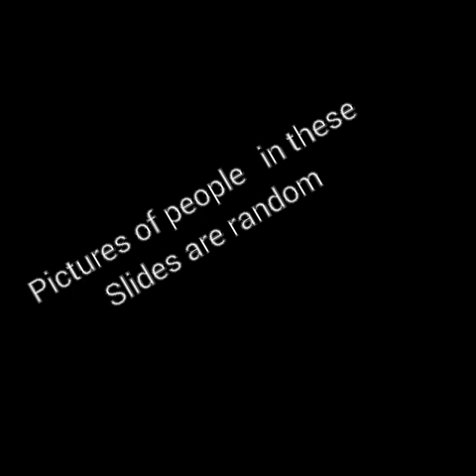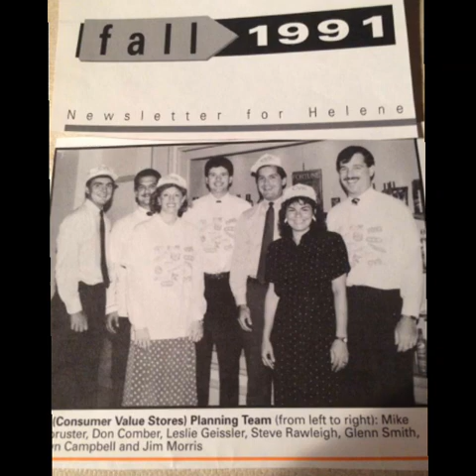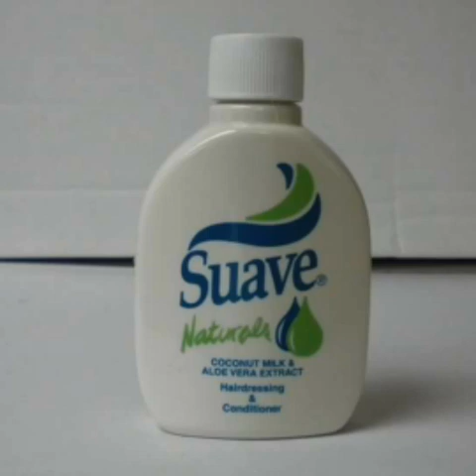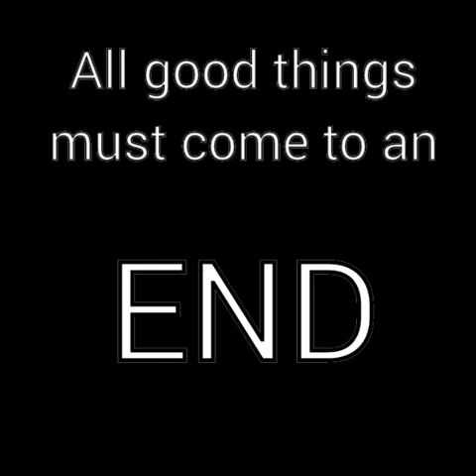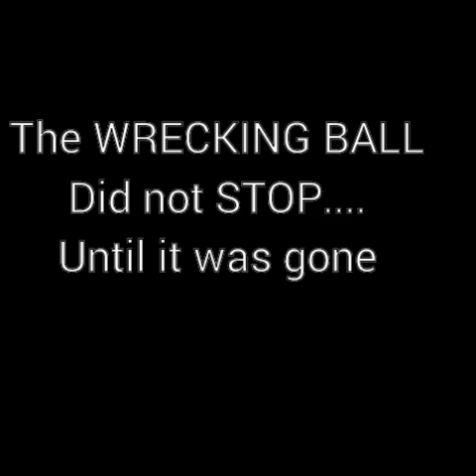Memories From Helene Curtis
A short video slide